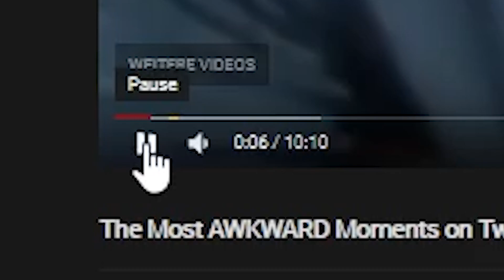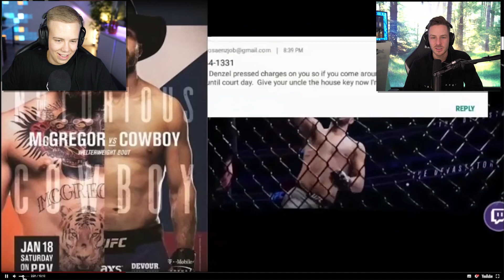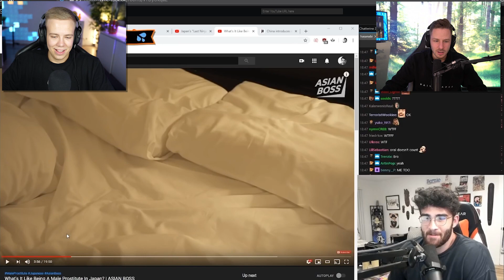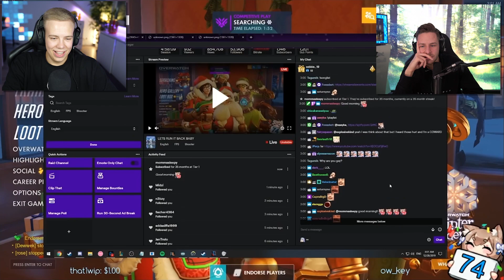10 CRINGE MOMENTE auf TWITCH! 😵 (echt passiert)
Heute schauen wir uns mal die 10 unangenehmsten Momente auf Twitch an!

(Checkt ihr ab für mehr! :)

(wir suchen immer Leute!)